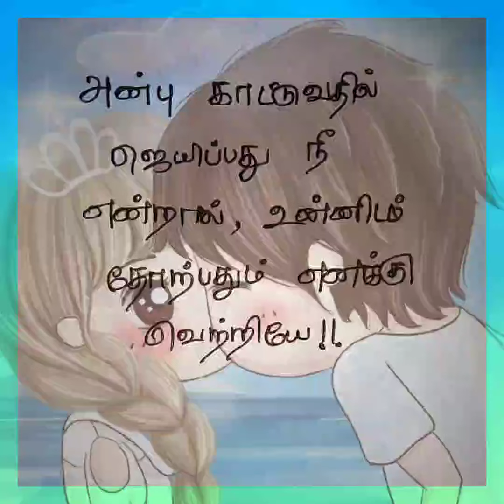உன்னிடம்🥰💞/ kadhal kavithai/ Tamil Kavithai /காதல் கவிதை/ kavithai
Hii Guys..

Here...,